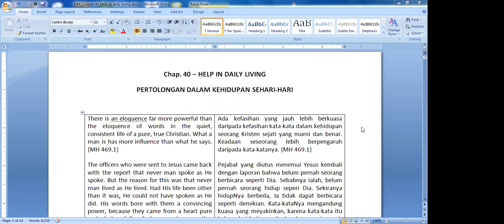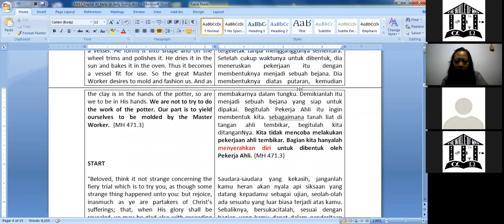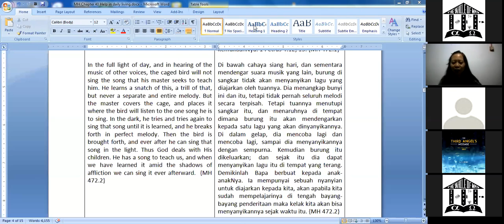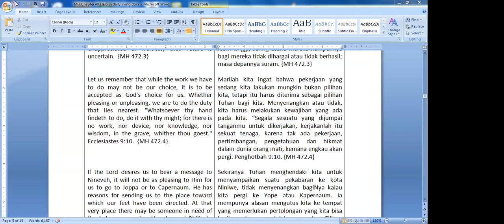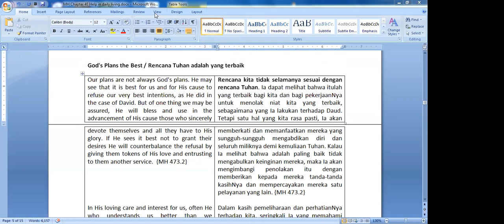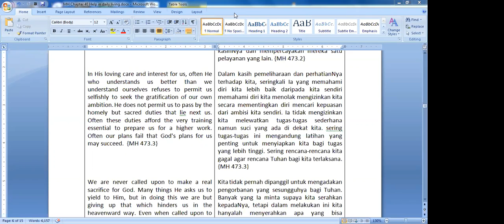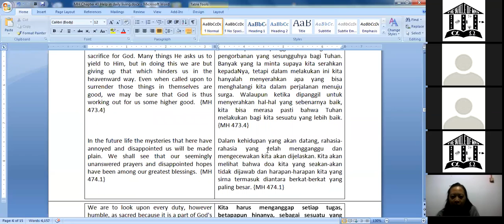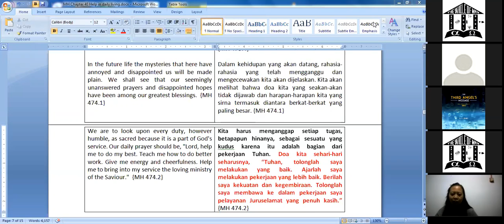20200123 " Help in daily Living p .2"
MH ch.40
Help in daily living p.2